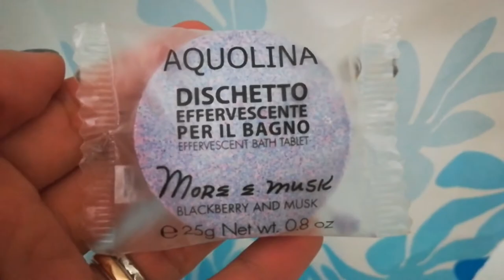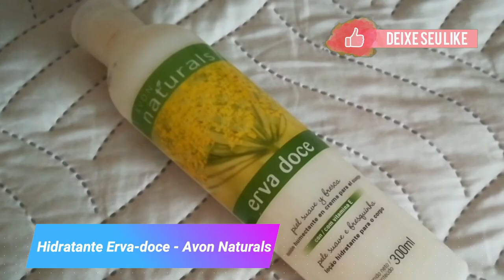Spa Day - Banho de lua - Peeling Corporal e Facial